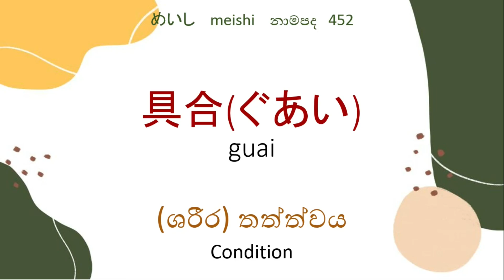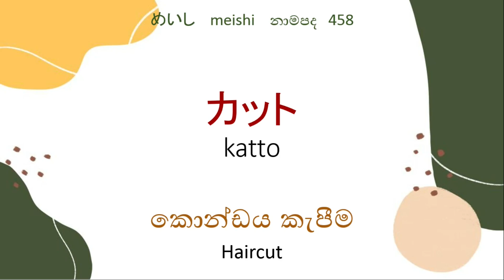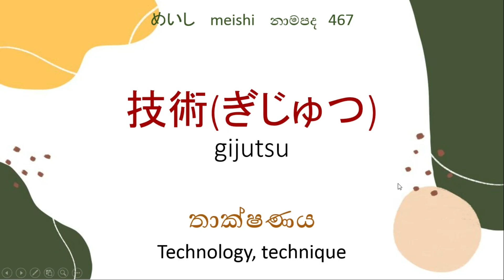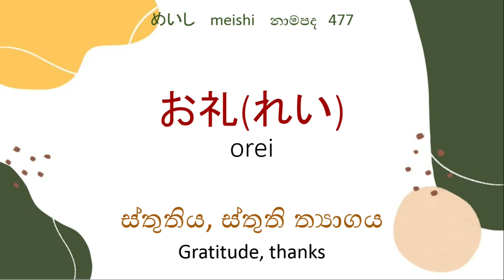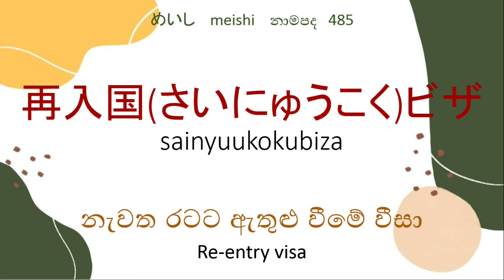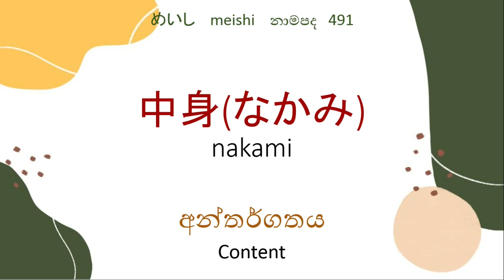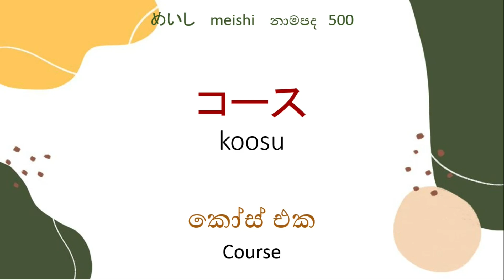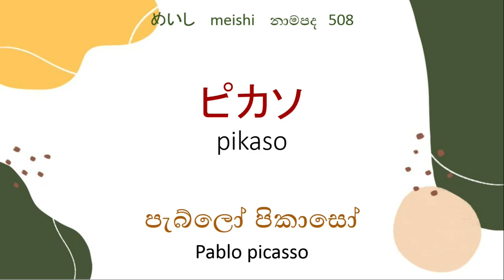N4 nouns part 10| N4 නාමපද| N4 vocabulary in sinhala|N4 වචන මාලාව| Aiko japanese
This video is about N4 nouns part 10| N4 නාමපද| N4 vocabulary in sinhala|N4 වචන මාලාව| Aiko japanese| ජපන් N5 වචන මාලාව සිංහලෙන් | අපේ ජපන් පන්තිය

දියුණු භාෂාවක දැකිය හැකි මූලික අංග 03ක් ලෙස අකුරු, උච්චාරණ,වචන,  හඳුන්වා දිය හැක. මෙම වීඩියෝ මාලාවෙන් ජපන් භාෂාවේ N5 මට්ටමට අදාල සියලුම වචන ආවරණය කරනු ලබන අතර ජපන් වචන මතක තබා ගැනීම සඳහා පහසු සාර්ථක ක්‍රමවේදයකින් යුතු නිර්මාණය කර ඇත.